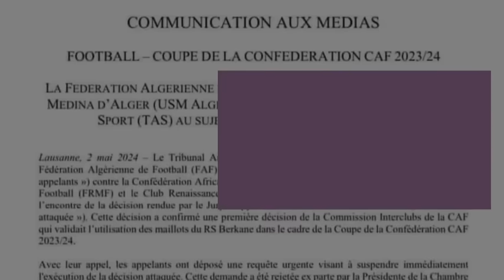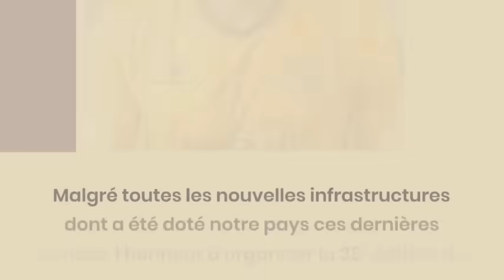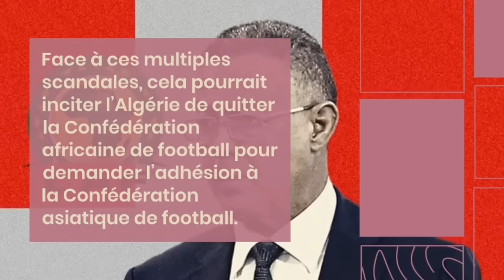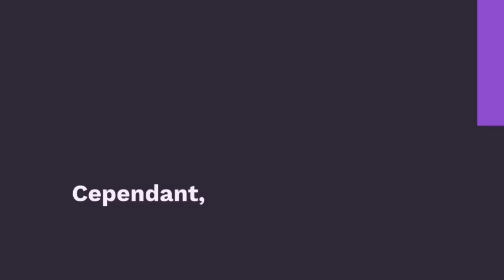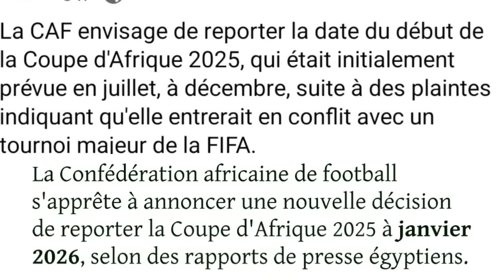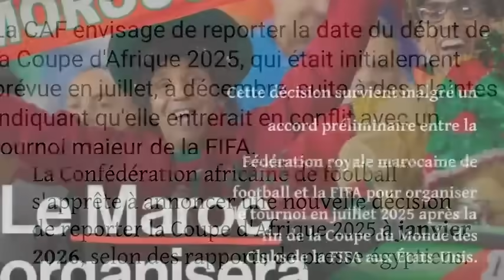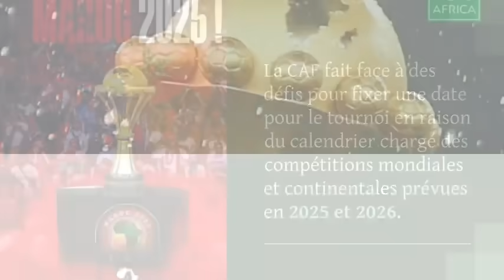Algérie—CAF : Une Décision Choc en Préparation ! Algérie-Ouganda : ç'est officiel? CAN 2025 en péril